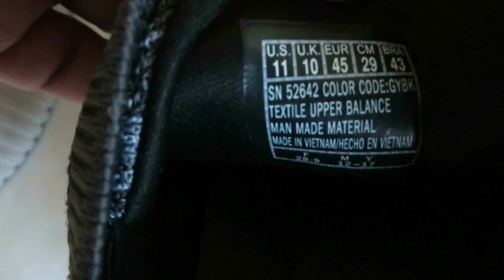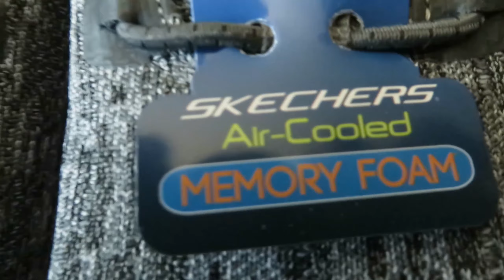USA 2018; 15 Mai. Teil 2/2: There´s no place like home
Perle mache sie sich auf den Weg zu den Zauberern von Skechers, damit die ihm mit den ausnahmsweise mal nicht roten Glitzer-Zauberschuhen helfen, wieder zurück nach Kiel zu kommen...

And the dreams that you dare to dream, really do come true

Where troubles melt like lemon drops away above the chimney tops

Birds fly over the rainbow, why then, oh why can't I?

If happy little bluebirds fly beyond the rainbow